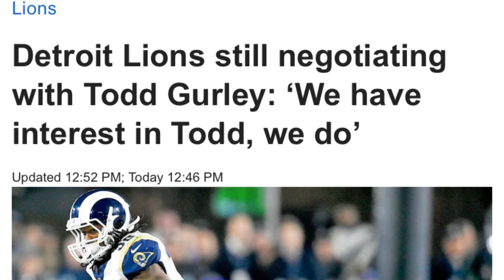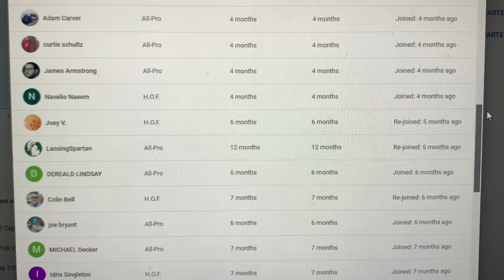Lions CUT Nick Bawden/ Interested In Gurley/ Cornell Suspended: Lions Latest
or ftfn follow on instagram, twitch